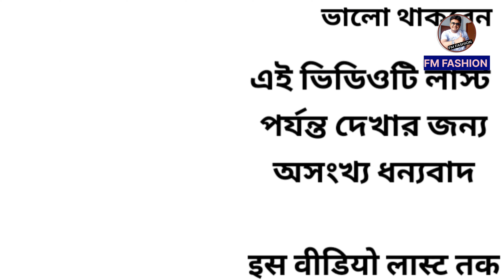Jeans pant fabric test.👖,🔥🧯. cotton and poly/polyester.🔥🧯🔥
JEANS PANT ZIPPER QUALITY TEST . BEST  QUALITY ZIPPER FOR YOU.👖🤐

My address👇👇👇👇👖👖 Google sea

2)..Google map search 👇👇👇👇👖👖

3)..Instagram link 👇👇👇👇👖👖

4)..FM fashion address link 👇👇👇👖👖👖

5)..NO Skip Jeans catalogue group link 👇👇👖

👇👖NO SKIP JEANS👖👇,only wholesale contract ,

jeans pant karkhana kahan per kholna chahie/kahan per kholna Nahin chahi.

Jeans pant ka upar spry Kaisa hota Hai full process in this video.fmfashion .

20 साल का जानकारी आपसे शेयर कर रहा हूं

jeans pant machine knowledge video li

____________________11111111__________________

momo
This channel gives you total knowledge mini about jeans pants. If you are a wholesaler then this channel video is very important for you.

15 years of knowledge I share with you through this channel only about jeans pants I hope you can gain complete knowledge about jeans pants by watching the video off this channel.

____________ ______________mom

FMFASHION.ULHASNAGAR.JEANS MARKET.